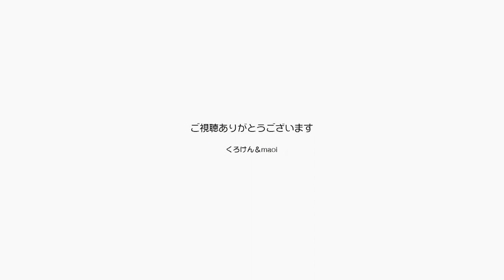朝から晩まで１１年間可愛がっていたらこんなです【Jean & Pont 3075】2022/12/26 保護猫ジャンけんポン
元々人を信じない凶暴な猫からのスタートだったので、毎日可愛がって甘やかして１１年経過しました。
もちろん人を信じる甘えん坊のいい子に育ったのですが、この数ヶ月の膀胱炎の原因になっているのであれば悲しいです。
原因は不明なのでなんとも言えませんが、ジャンくんが可愛がってほしいと要求している以上優しくします。
何か他の方法で病気を克服したいと思います。